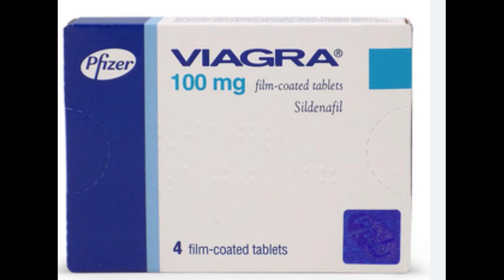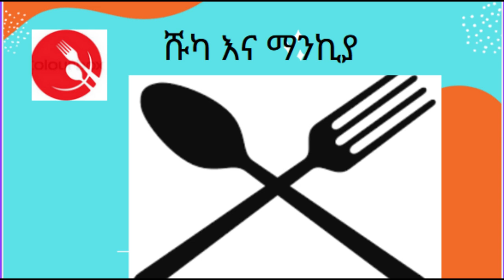አነጋጋሪው የሹካ እና ማንኪያ ፕሮግራም በአዲሱ ክፍል በለከፋ ጉዳይ ( በከረቫት መልቲ ሚድያ # Kerevat Multimedia)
this channel present special program that is called ሹካ እና ማንኪያ   which is ethiopian comedy meme and it is present by kerevat multimedia .
it brand new program that has never presented anywhere  and it is presented by Ethiopian  artist and it contain fascinating story  that make people laugh and learn from   of other people
experience '
our  channel called Kerevat multimedia we bring brad new videos to our channel
እንደሚታወቀው ከረቫት መልቲሚድያ ለተመልካችቹ አዳዲስ ፕሮግራሞችን እየሰራ ይገንኛል ለቻናላችህን አዲስ ከሆናችሁ ከታች ባለው ሊንክ የከረቫት መልቲሚድያ ቤተሰብ በመሆን ይቀላቀሉን

በአዝናኝ  ሹካ እና ማንኪያ ፕሮግራምን  ህብረተሰብን ላይ ምናያቸውን አዝናኝ ነገሮችህ  በማንሳት እንማማርባቸዋለን
(Present by Kerevat Multimedia)

የሹካ እና ማንኪያ ፕሮግራም በተለያዪ ክፍሎችህ በህብረተሰብአችን  ላይ ያሉ ጉዳዮችን  አስተማሪ እና ቁም ነገር አዝል በሆነ መልኩ ያቀርባል